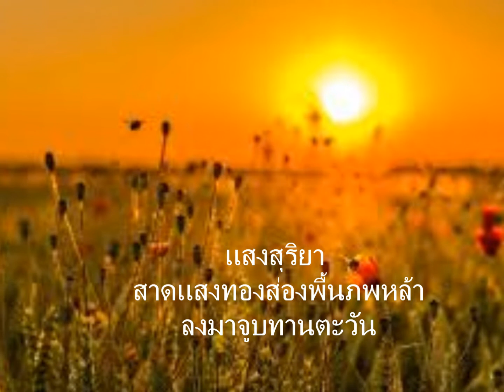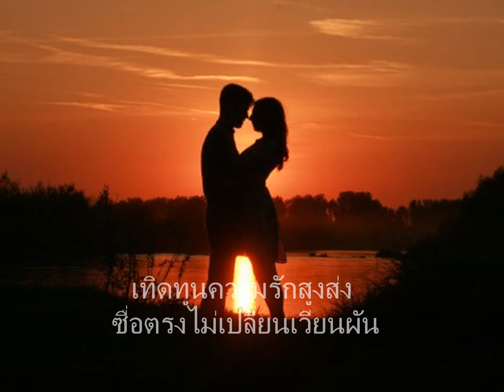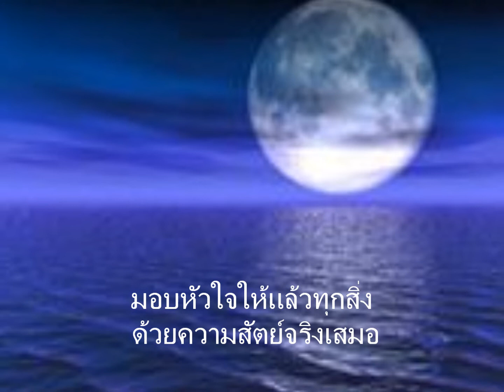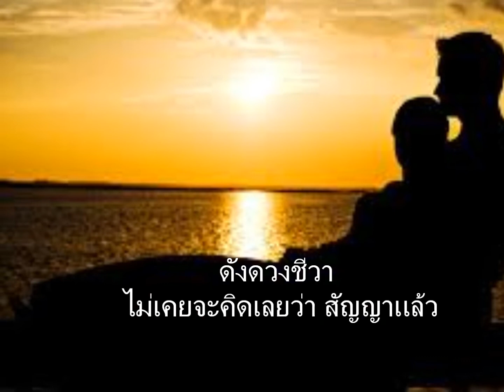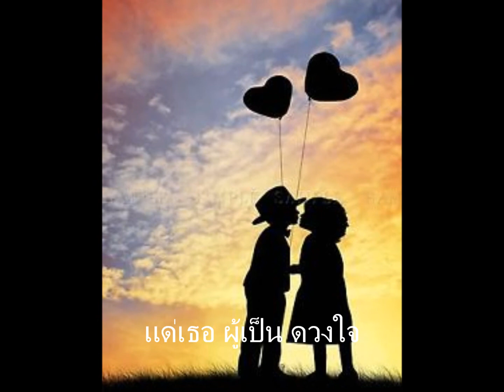อันเป็นดวงใจ Lek ATL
ผู้ขับร้องต้นฉบับ: ทูล ทองใจ
เพื่อการอนุรักษ์เพลงเก่าและบันเทิงเท่านั้น